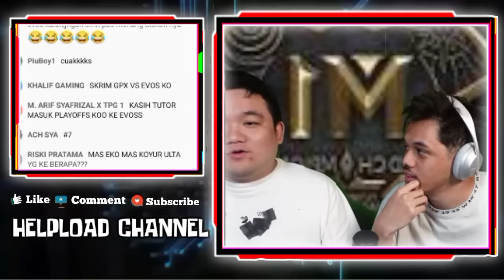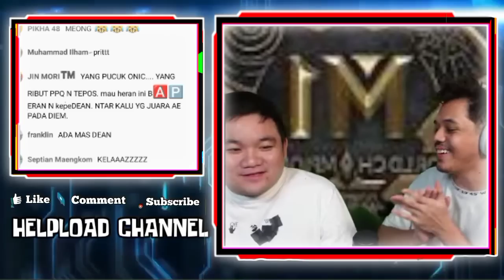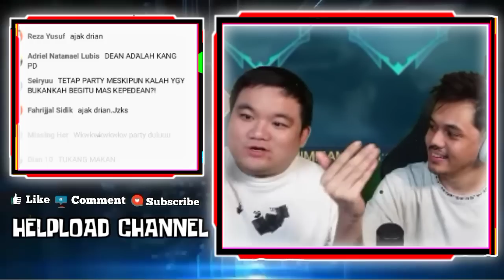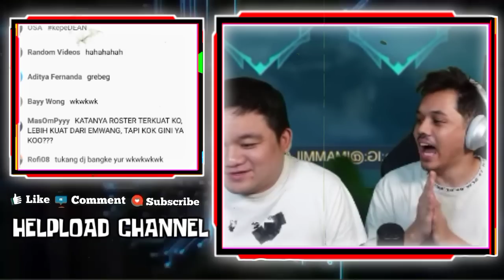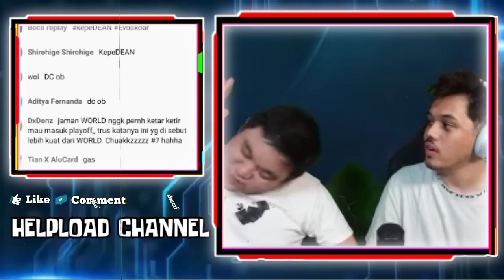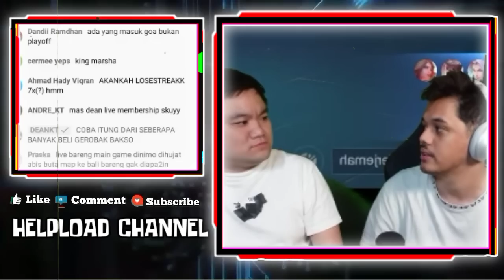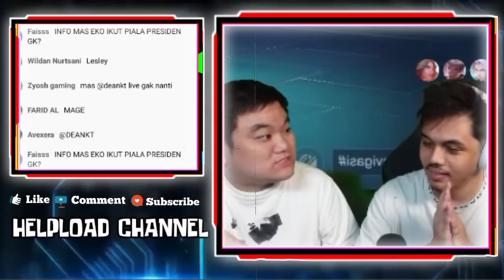WAWANCARA KOCAK OURA BERSAMA DONKEY SOAL EVOS MAU BIKIN SEJARAH BARU PERTAMA KALINYA GAGAL PLAYOFF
KOCAK OURA WAWANCARAI DONKEY SOAL EVOS MAU BIKIN SEJARAH BARU
NGAKAK REAKSI OURA KETIKA MAS DEANKT MASUK LIVENYA
DONKEY SAKIT HATI MELIAT PERTAMA KALINYA EVOS TIDAK LOLOS PLAYOFF